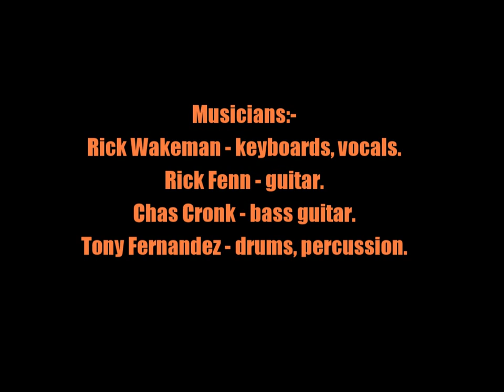Rick Wakeman:-'Elgin Mansions'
From the album:-'Silent Nights' (March 1985)